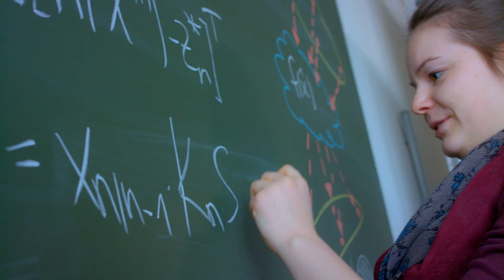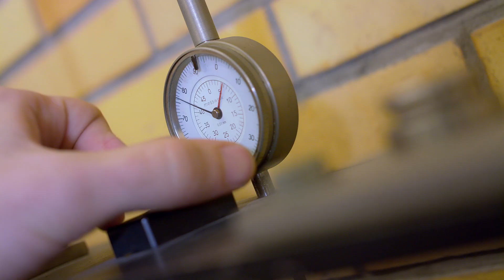The Master’s program GEOENGINE at the University of Stuttgart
GEOENGINE (Geomatics Engineering): What is special about this program? Students of the international English speaking Master’s program GEOENGINE at the University of Stuttgart explain why they chose Stuttgart.
GEOENGINE (Geomatics Engineering): Was ist das Besondere an dem Studiengang? Studierende des internationalen englischsprachigen Master-Studiengangs GEOENGINE an der Universität Stuttgart erzählen, warum sie sich für Stuttgart entschieden haben.